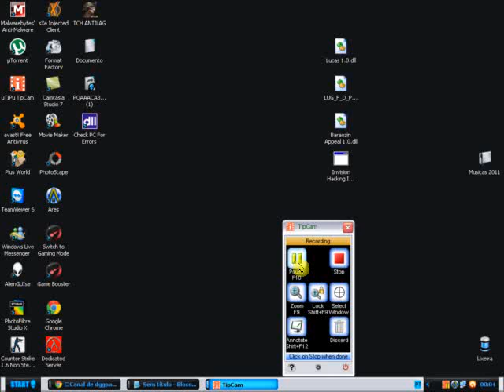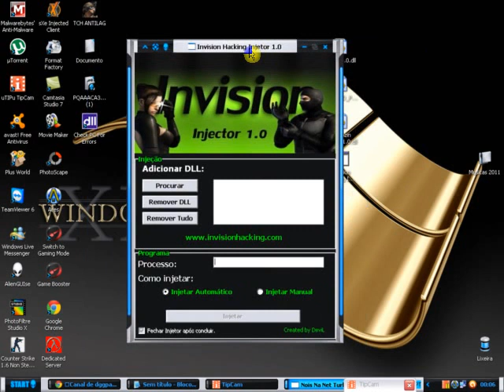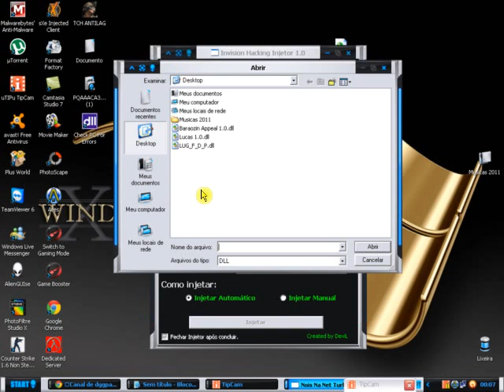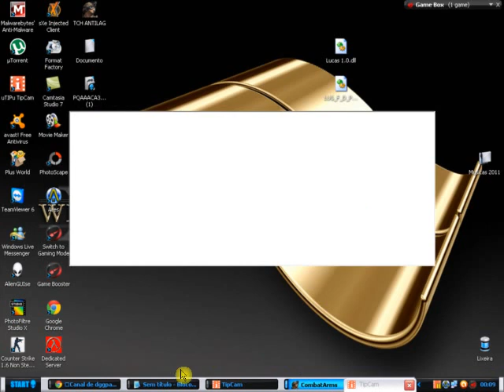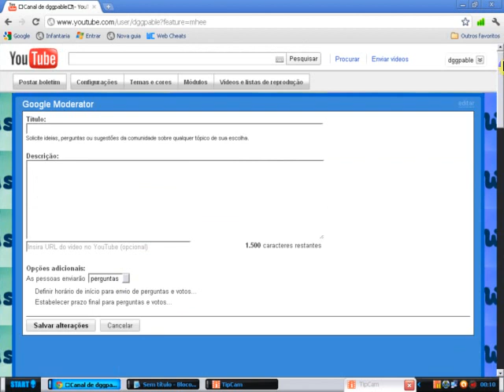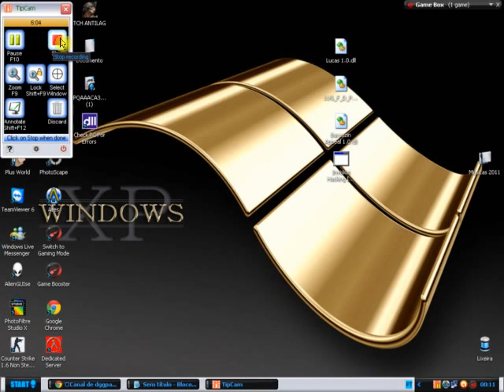Como Instalar Hack No Combat Arms Depois Da Atualização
Caso De Erro Nos hack Baixem O Unlook
que funfa os hack que estão funfando no momento
                     Link para baixar o Unloock
Unloock 3.7

Unloock 3.8

Unloock 3.9

Tutorial Para Instalar o Unlook

Tutorial

1) Baixe O Unloock

2) Estraia Em Seu Desktop

3) Instale-o Dentro Da Pasta Do Combat Arms.

4) E Pronto, Desfrute de Seus hack's.

Caso tenham dúvidas Meu nome é davi

HACKERS

Baraozin Appeal 1.5.dll

Lucas 1.0.dll

LUG_F_D_P.dll

Invision Hacking Injector 1.0